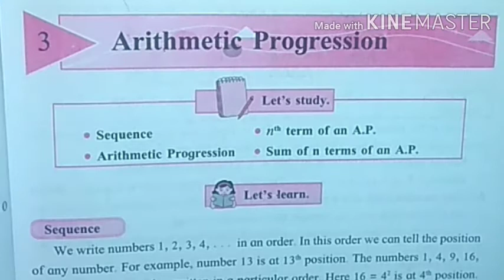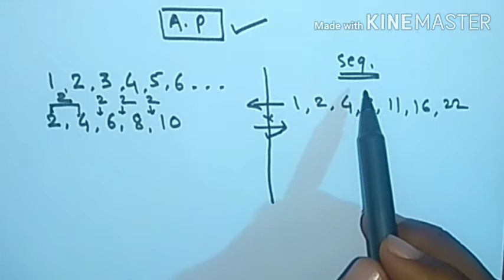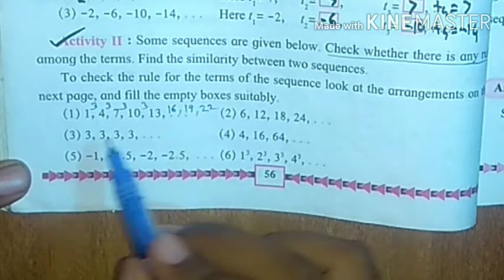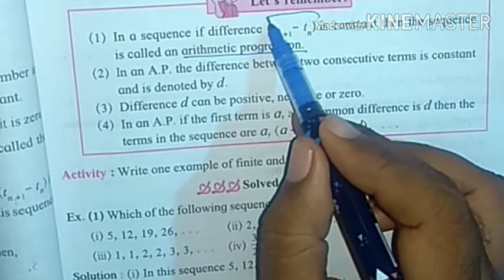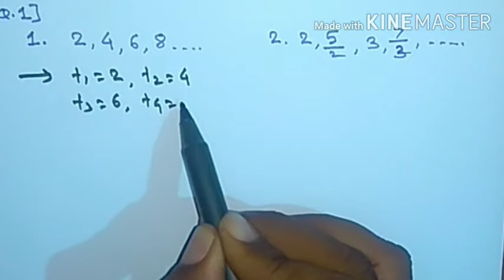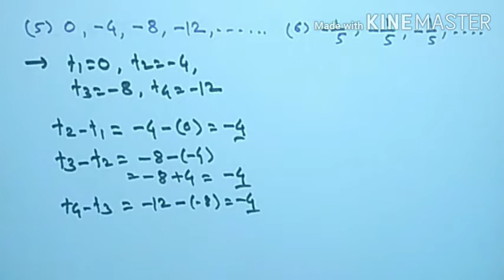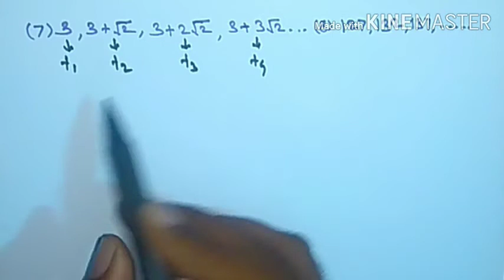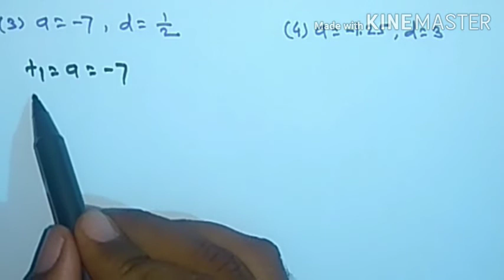10th std math| Arithmetic progression| Practice set 3.1| Maharashtra board| Brilliance math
10th math, Arithmetic progression हा टॉपिक बेसिकसाहित घेतलेला आहे आणि संपूर्ण practice set 3.1 सोडवून दिला आहे